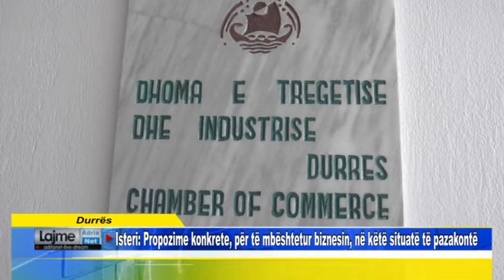Durrës Isteri Propozime konkrete, për të mbështetur biznesin, në këtë situatë të paza